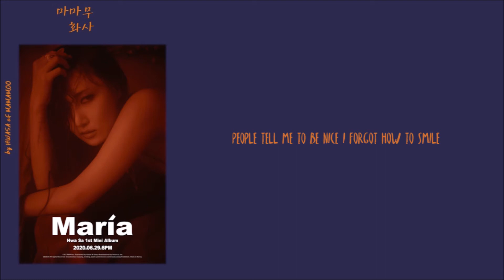HWASA(화사) - Intro: Nobody Else (Han/Rom/Eng Lyrics)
Hwasa Nobody Else Lyrics
Sorry for any mistakes
Artist: HWASA
Album: MARIA
Year: 2020
Images: Google Images
Lyrics: colorcodedlyrics
Hangul: music.naver
All rights administered by RBW
hwasa nobody else
hwasa nobody else audio
hwasa nobody else color coded lyrics
hwasa nobody else live
hwasa nobody else concert
hwasa nobody else music video
hwasa nobody else mv
hwasa nobody else showcase
hwasa nobody else teaser
hwasa nobody else line distribution
hwasa nobody else cover
hwasa nobody else reaction
hwasa
hwasa maria
jvj_95z